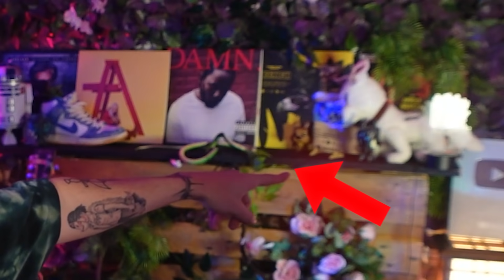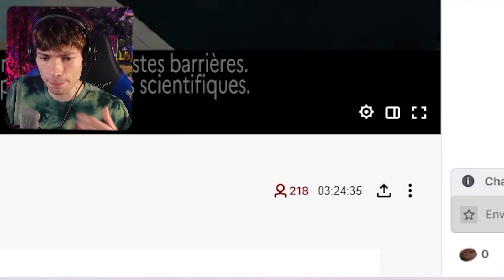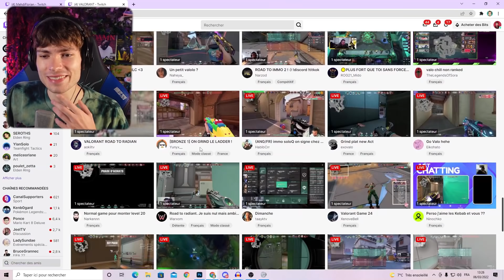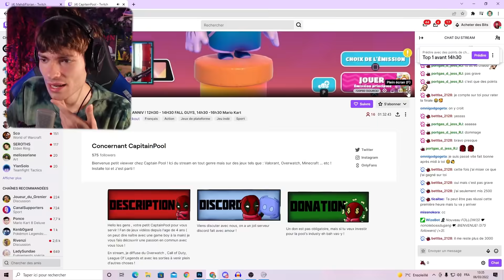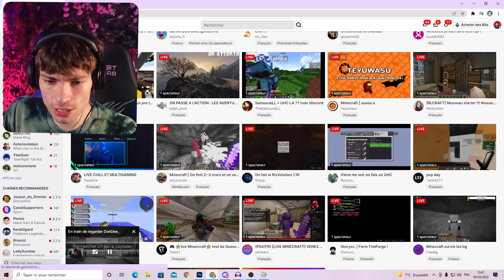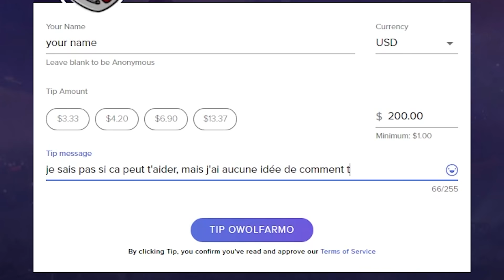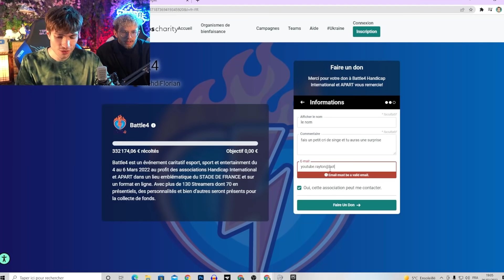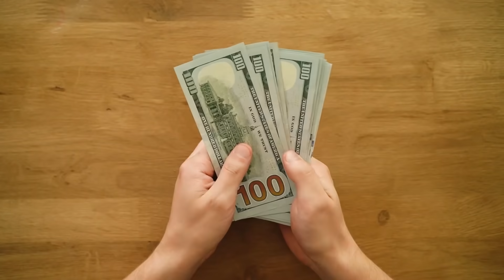JE DONNE 2000€ A DES STREAMERS QUI ONT 0 VIEWERS !! (j'ai craqué)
En utilisant mon lien , vous aurez -85 % sur CyberGhost VPN. Soit 1,84 €/mois et 4 mois gratuits !
En plus ils ont une garantie 45 jours satisfait ou remboursé et un support 24h/24 7j/7. Alors il n'y a pas de risques d' essayer, et au pire vous êtes remboursé !

Code créateur : THERAYTON

Essayez de ne pas réagir à des streamers français / fr qui gagnent des dons / donation en live stream twitch ! C'est drôle et épique je pense qu'on va en refaire un bientôt parce que c'est drôle surtout pour les réactions